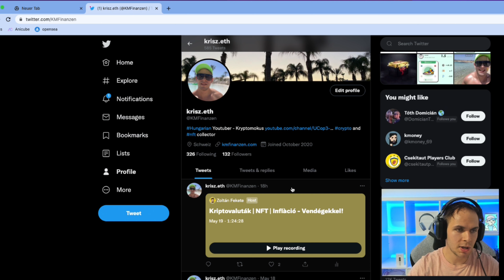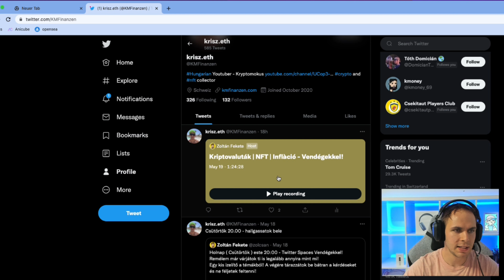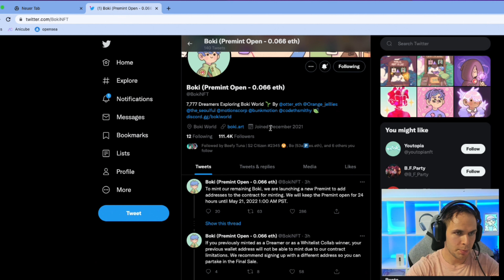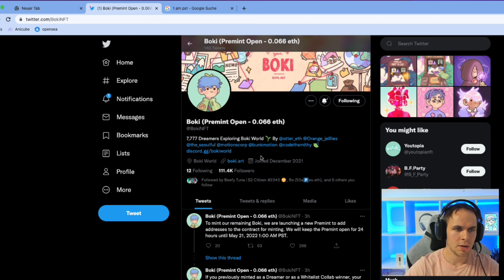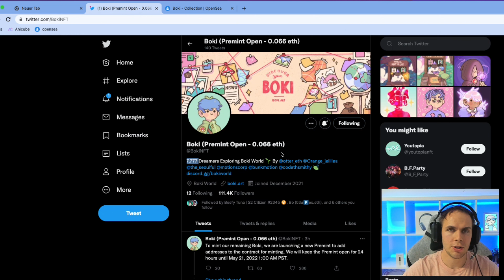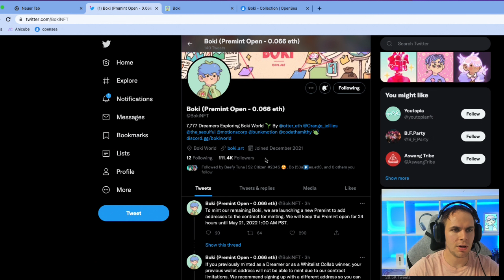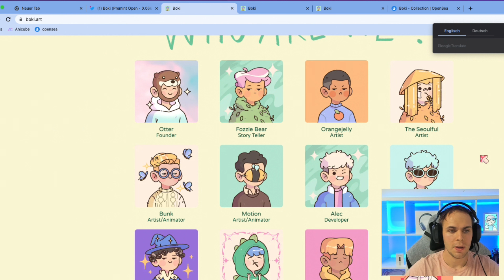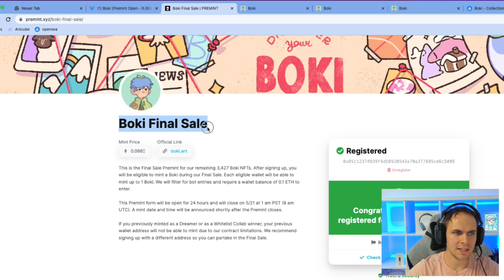időérzékeny! Boki NFT ethereum Raffle (sorsolás) mintelési lehetőség május 21- 10.00 óráig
Boki NFT sorsolási részvétel. Regisztrálj 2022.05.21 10-óráig és vegyél részt a sorsoláson.
A részvételhez egy twitter fiókra és egy metamask wallet-ra van szükség amin min. 0.1eth van.
Ha kisorsolnak, a maradék 3421 NFTből maximum 1-et tudsz mintelni 0.066eth-ért.
Jelenleg a Boki NFT Floor 0.15eth.
Amint a regisztráció lezárul, értesíteni fogják a nyerteseket és mikor és hogyan tudják az NFT-t mintelni. A minteléshez 24 órát fognak adni, hogy ne legyen gas war.
Sok sikert mindenkinek!